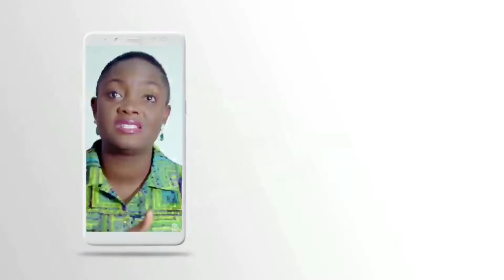Investment VII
Conclusion